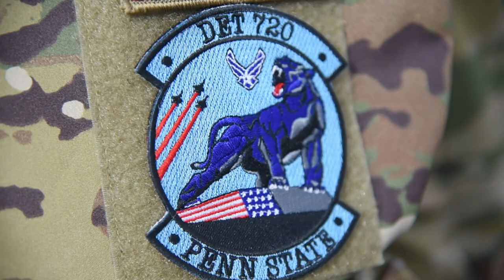The Lions Above: A trio of Nittany Lions soar above Beaver Stadium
In 1918, in the final weeks of World War I more than 60 military planes flew over game one of the World Series. That show of military strength was the first of long line of military solutes during American sporting events and Saturday with Ohio State in town a trio of Nittany Lions got a bids-eye view of Beaver Stadium.